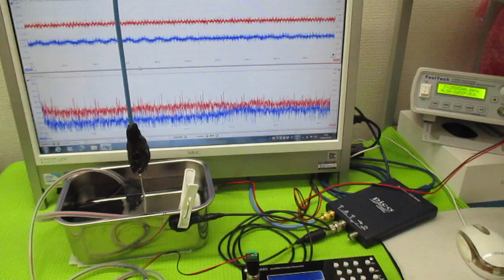オリジナル超音波システム（相互作用のコントロール技術）